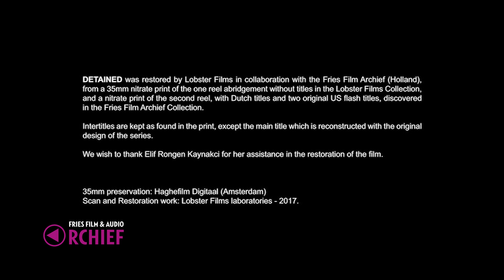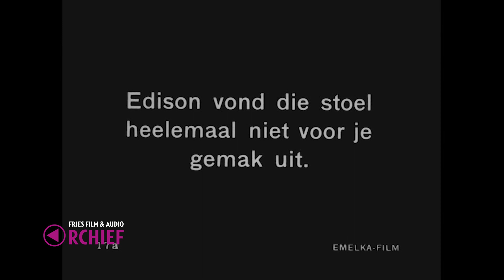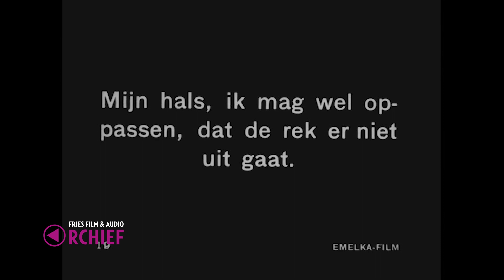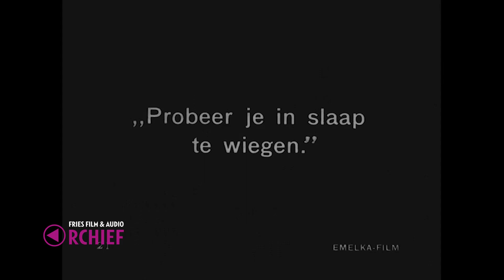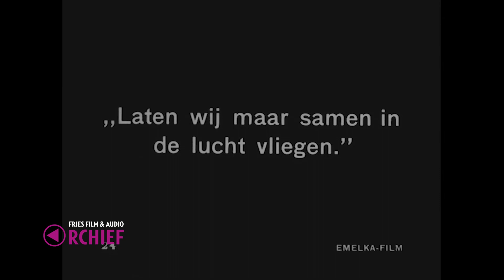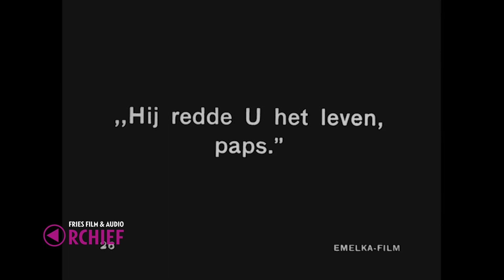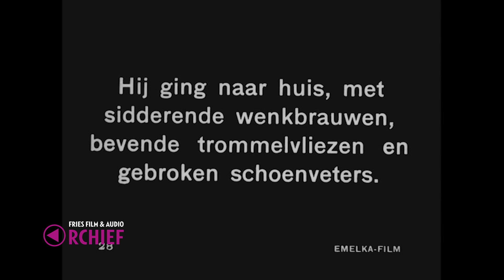Detained, 1924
Detained 1924 with Stan Laurel. Several sequences (incl. the complete ‘hanging scene’) from the second part of the film were thought to be missing. These sequences were discovered by Jurjen Enzing at the Fries Film Archief in 2017. De complete movie has been restored and made digitally available in cooperation with Lobster Films Paris, and is now released again. The soundtrack was especially composed for this film by Arjan Kiel.

Detained uit 1924 met Stan Laurel. Fragmenten (o.a. de complete ‘hanging scene’) uit het tweede gedeelte van de film waren verloren gewaand en zijn in 2017 gevonden door Jurjen Enzing in het Fries Film Archief. De filmprint van het Fries Film Archief is in samenwerking met Lobster Films Parijs gerestaureerd, gedigitaliseerd en opnieuw uitgebracht. De muziek werd speciaal voor deze film gecomponeerd door Arjan Kiel.

Datering: 1924
Titel: Detained
Maker: Percy Pembroke, Joe Rock
Samenvatting inhoud:
Stan Laurel speelt een man die wordt beroofd van zijn kleding door een ontsnapte gevangene. Laurel zelf draagt nu de gestreepte gevangeniskleding en wordt opgepakt en in de gevangenis gegooid.
Vervolg samenvatting inhoud:
Fries Film Archief-medewerker Jurjen Enzing ontdekte in onze kopie een verloren gewaande scène. Hij heeft hiermee de internationale media gehaald. De film, inclusief de verloren gewaande scène, is vertoond tijdens verschillende festivals.

Bronformaat: Film
Kleur: Zwart-wit
Geluid: Soundtrack gemaakt door Arjan Kiel

Referentienummer: AV2475